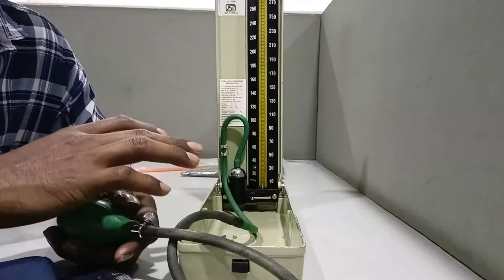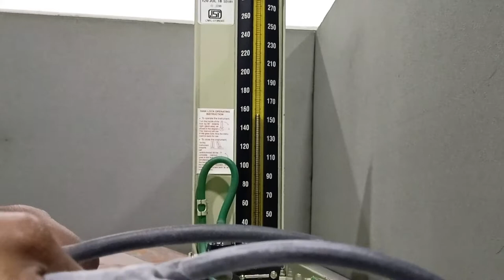How to repair Mercury Sphygmomanometer (B P Apparatus)in tamil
How to repair Manual BP Machine at home? || Medical Guruji

How to repair manual BP Machine at home?

Mercury Sphygmomanometer (B P Apparatus), Item Code: SP001

How to repair blood pressure machine || BP machine

you can fix your problem on a emergency situation.if you can fix properly it can give you further service...if you can't I prefer you to buy a new one...thank you

thankyou 🙏🙏 please support this your Channel Nanban ❤️